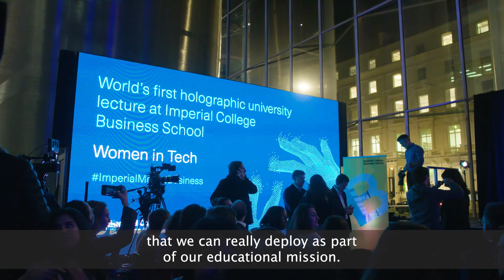World's first lecture delivered via hologram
University students at Imperial College Business School will be the first in the world to have live lectures delivered to them via hologram.

The technology, developed by Toronto based hologram company AHRT Media and adapted by Imperial College Business School’s pioneering Edtech Lab, will enable faculty and guest speakers to present to students in real time, via a hologram link, from studios located in a variety of global locations including the US, Canada and Singapore.

The hologram will enable lecturers and visiting speakers to appear as 3D, life-size entities within one of Imperial’s lecture theatres. Rather than simply projecting a pre-recorded message, the technology enables those appearing via hologram to engage with their audiences in real-time, responding to audience reactions and taking questions via a camera link in the same manner as if they were physically present in the lecture theatre.

Watch this video to see the hologram in action at the launch event hosted at the Business School.